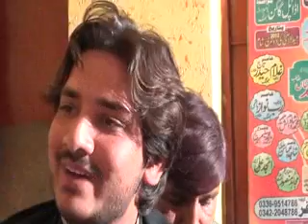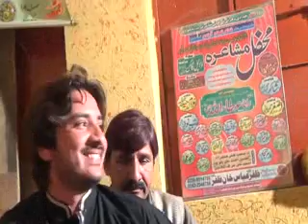shakir shuja abadi ghazal home takreeb 2017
shakir shuja abadi ghazal poetry nice video collection of best home takreeb sharki k Legend shakir shuja abadi